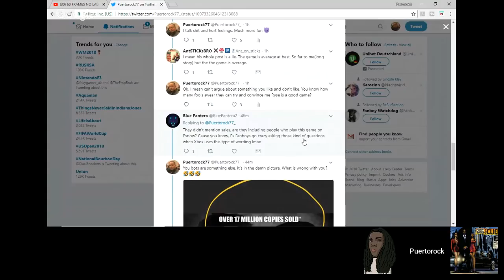60 FRAMES NO LAG PODCAST: TLOU SOLD 17 MILLION | PROJECT SCARLETT | AMD NAVI TECH EXCLUSIVE TO SONY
Welcome back to another episode of 60FNL

Todays topics

- The Last of Us sold 17 million
- Talks of Project Scarlett
- Rumors of AMD's Navi tech is exclusive to Sony
- Fornite debacle